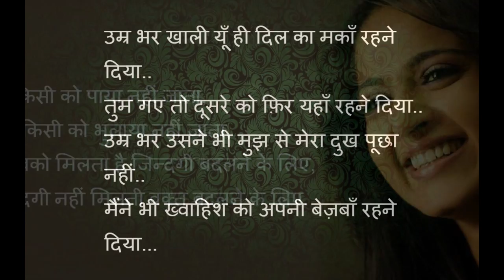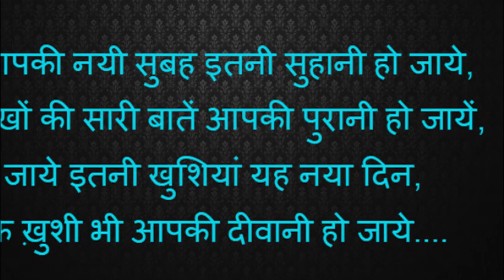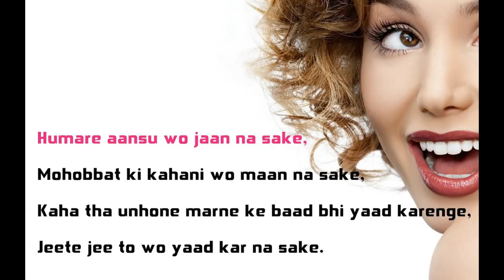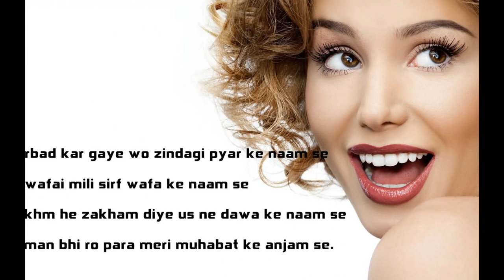pyar mohabbat shayari collection